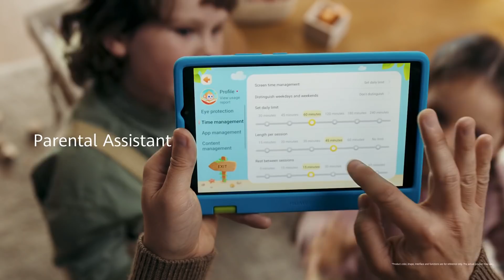HUAWEI MatePad T 10 Kids Edition - 60s PV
HUAWEIMatePadT10KidsEdition adalah tablet terbaru HUAWEI yang dirancang khusus untuk anak. Dengan tablet ini, anak akan senang, dan ortu akan tenang.

Dengan fitur Eye Production dan Posture Alert, mata anak akan tetap aman untuk penggunaan jangka panjang. Ada juga fitur Parental Assistant sehingga ortu bisa mengendalikan waktu pakai dan akses aplikasi. HUAWEI MatePad T 10 Kids Edition juga dilengkapi casing food-grade yang aman dari gigitan, serta pen stylus.